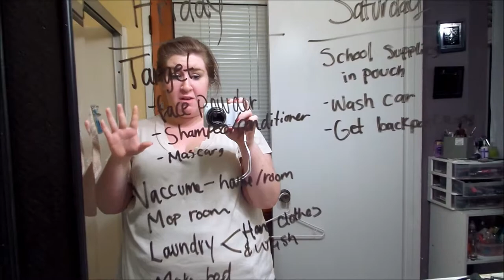Car haul and using my mirror as a white board.1-08-13 and 1-09-2013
On the 8th I went to my moms work and then Walmart to pick up a few goodies. :)
On the 9th I went over to my friends house and we chilled and I basically did nothing else. :)